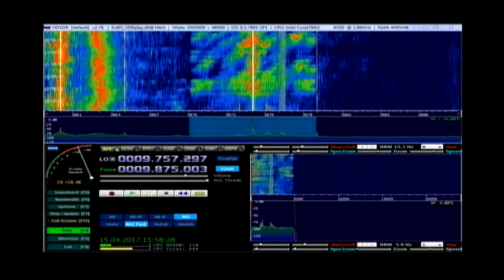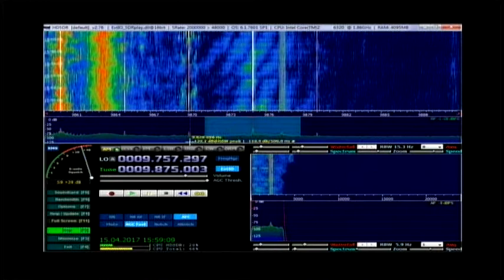Bye, Bye Sitkunai 12 utc on 9875 khz 15 April 2017